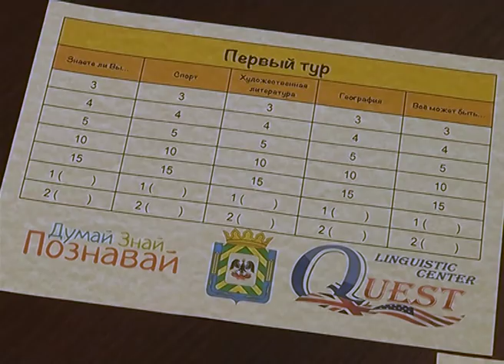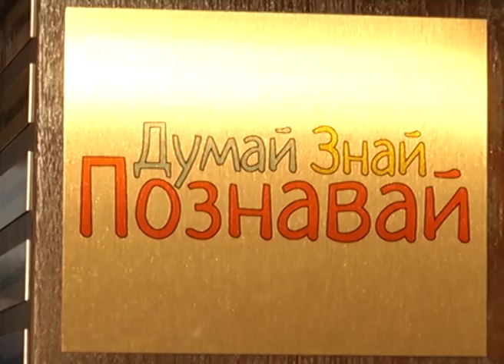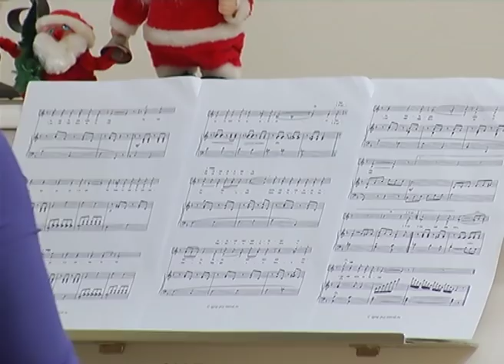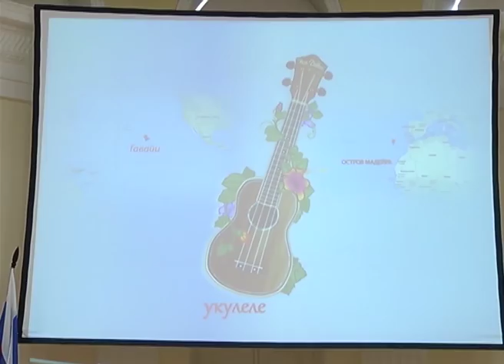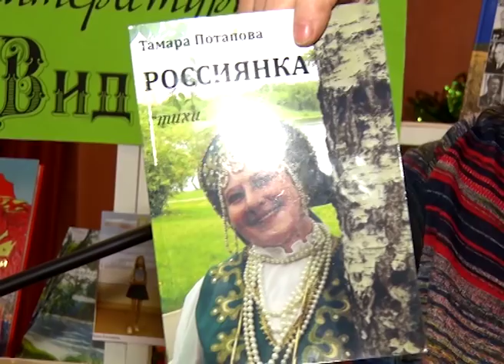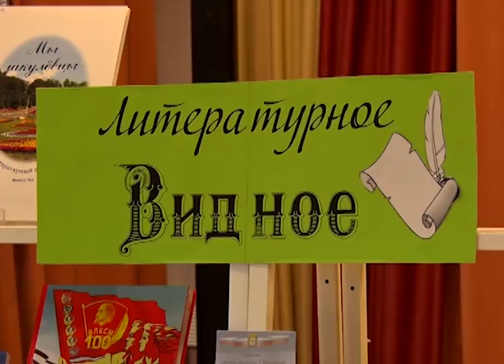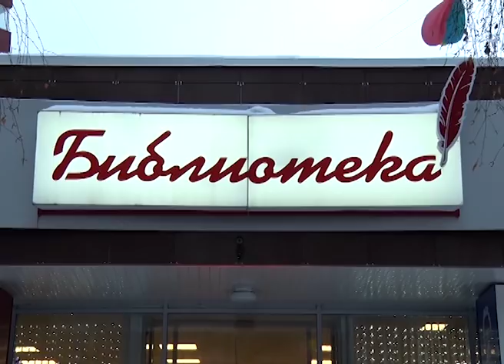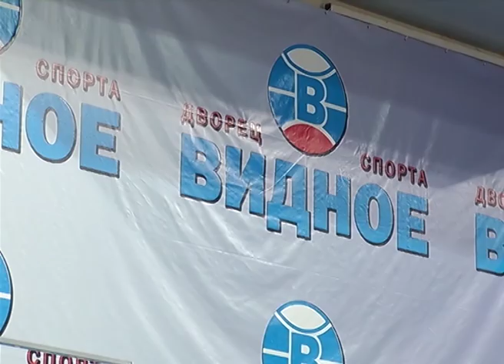Новости телеканала Видное-ТВ (20.12.2018 - четверг)